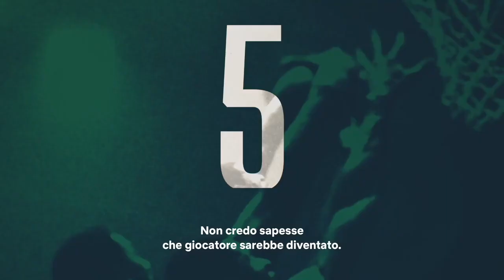BILL RUSSELL: LA LEGGENDA DELL'NBA (NETFLIX) TRAILER SUB ITA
Tutti i diritti appartengono ai rispettivi proprietari. Non ho intenzione di rivendicare questo filmato come mio. Sto semplicemente fornendo informazioni.